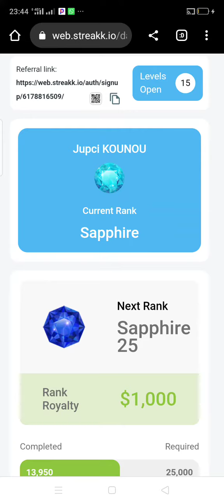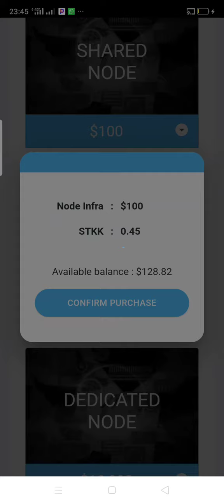STreakk je viens d'acheter un node de 100$ ce 28/11/2022 🇨🇬🇨🇬🇨🇬